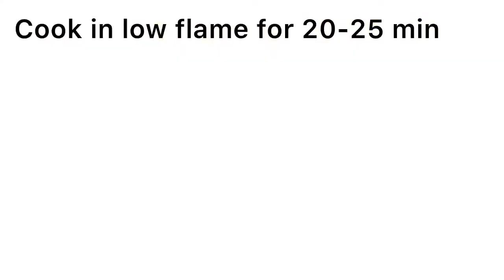Stuffed Tinday | Bharwan Tinday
——ingredients——

Stuffing ingredients

Apple gourd 1/2 kg
Onion 1
Tomato 1
Garlic 4-5
Mint leaves 2 tsp
Green chillies 2
Black seeds 1/2 tsp
Crushed coriander 1/2 tsp
Lemon juice 1 tsp
Gram flour(besan) 2 tsp
Crushed cumin seeds 1/2 tsp

Masala ingredients

Onion 3(chopped)
Tomatoes 2 (paste)
Rai Dana 1/2 tsp
Salt(to taste)
Green coriander & green chillies 2 for garnish